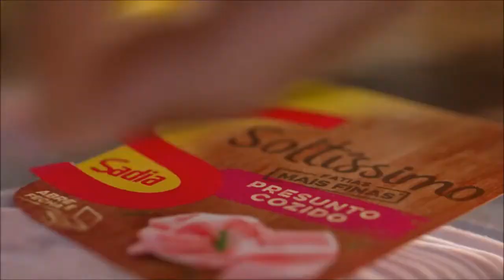Presunto Sadia Goleada